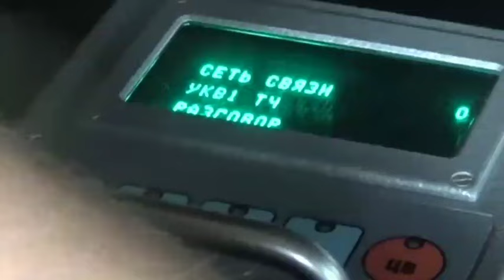BREAKING| URUSI YASHUSHA MVUA YA MASHAMBULIZI MJI WA ZAPHORIZIA UKRAINE ! VILIO VYATAWALA MJI MZIMA